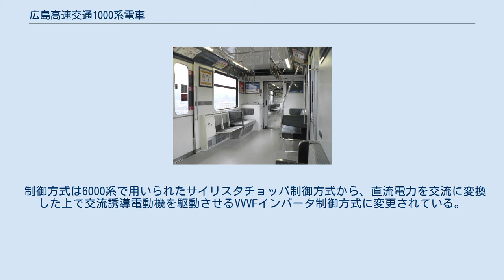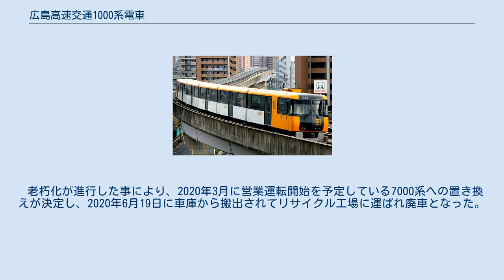広島高速交通1000系電車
広島高速交通1000系電車（ひろしまこうそくこうつう1000けいでんしゃ）は、かつて広島県広島市で新交通システム（アストラムライン）を運営する広島高速交通が1999年に導入した案内軌条式電車。
広島高速交通で初めてVVVFインバータ制御方式を採用した形式であった。
 輸送力増強のため、1999年に6両編成1本が製造された形式。
製造は三菱重工業が手掛けた。
 先頭車の車体長が従来の6000系電車から60 mm延長した8,210 mmに変更され、編成定員も2名増加した288人となっている。
また先頭車には運転台からの操作により収納が可能な座席（ロングシート）が2箇所設置されており、ラッシュ時の混雑に対応する。
中間車の車内についても座席が6人掛けから5人掛けとなり、乗降扉付近の空間を確保する事で乗降の効率化が図られている。
車体デザインは6000系と同様だが、冷房効果を高めるため屋根の塗装が6000系の黒色から断熱塗装を用いた白色に変更されている。
 制御方式は6000系で用いられたサイリスタチョッパ制御方式から、直流電力を交流に変換した上で交流誘導電動機を駆動させるVVVFインバータ制御方式に変更されている。
これにより、従来の電動機に設置されていた整流子やブラシの必要がなくなりメンテナンスの簡素化が実現した他、電動機の回転数やトルクの制御が可能となった事で、積雪など悪天候走行時の走行性能が向上している。
 軸配置は編成内の各車両の1軸2輪、編成合計で6軸が主電動機から動力が伝わる駆動軸であった6000系から変更され、中間車4両を全軸駆動としている。
これにより編成全体で8軸が駆動軸となり、摩擦力の向上や悪天候時の空転の抑制が図られている。
これにより、先頭車は動力がない制御車となっている。
 1999年3月20日に実施されたダイヤ改正から営業運転に投入され、編成番号は6000系（第1 - 第23編成）の続番として"第24編成"（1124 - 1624）となっていた。
 老朽化が進行した事により、2020年3月に営業運転開始を予定している7000系への置き換えが決定し、2020年6月19日に車庫から搬出されてリサイクル工場に運ばれ廃車となった。